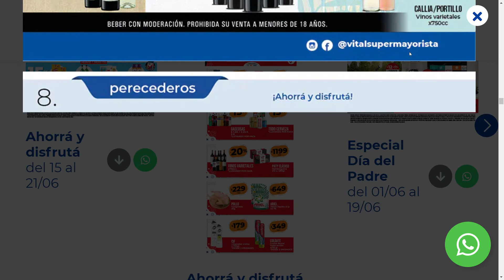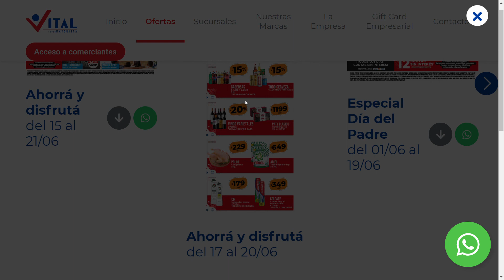😀😀🔥🔥Ofertas Supermayorista Vital 😀😀🔥🔥